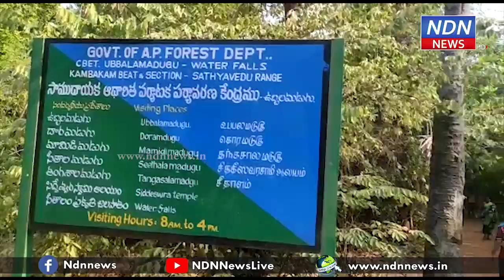ఒక్కసారి ఉబ్బలమడుగు వాటర్ ఫాల్స్ చూస్తే ఇక వదిలిపెట్టరు.. ubbala madugu jalapatham - NDN News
పచ్చని చెట్లు. , గళగళా పారే సెలయేరులు..., దేవదేవుని గిరులు. , ప్రకృతి అందాల సోయగాలు. ! ఇవన్నీ ఎక్కడనుకుంటున్నారా...? నెల్లూరుజిల్లాకు కూత వేటు దూరంలో ప్రకృతి అందాలు దాగి ఉన్నాయి. ఆ కాలం...ఈ కాలం అని లేకుండా అన్నిరోజుల్లో పర్యాటకులను ఆహ్లాదాన్ని పంచుతున్న ప్రాంతం అది. ఇంతకీ ఏక్కడా పర్యాటక ప్రదేశం...! ఎన్డీఎన్ స్పెషల్ ఫోకస్...